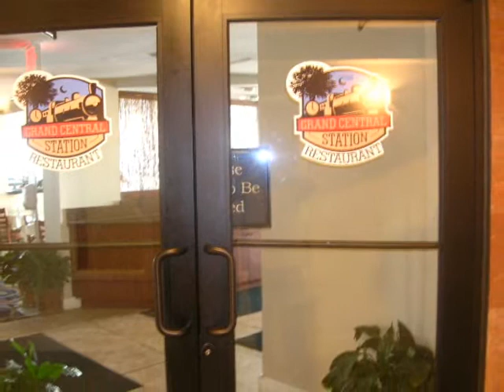Myrtle Beach Movie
Patricia Grand condo for rent